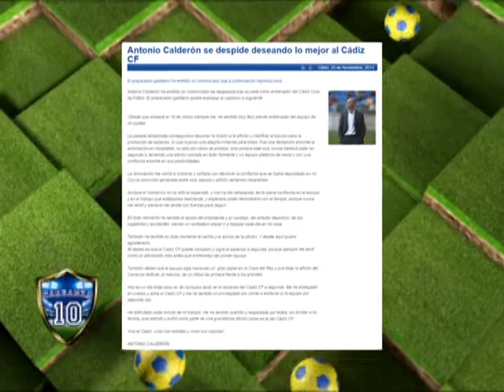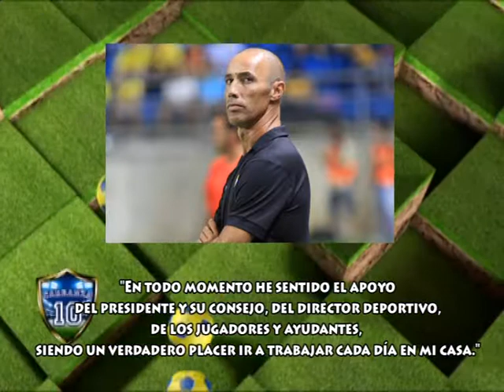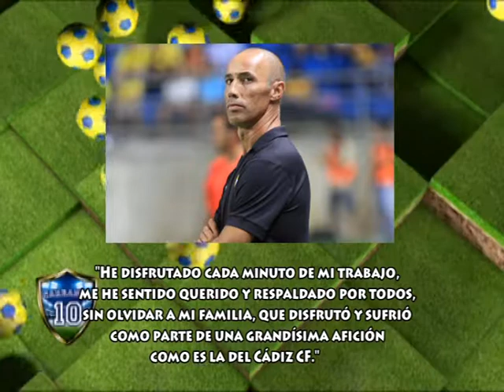Carranza 10 (25-11-14)